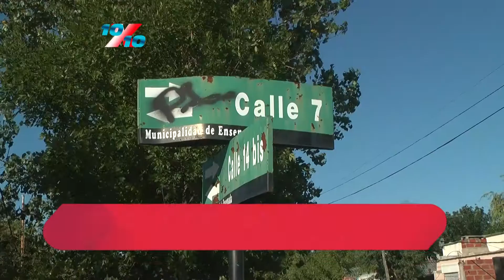10 x 10 9 1 18